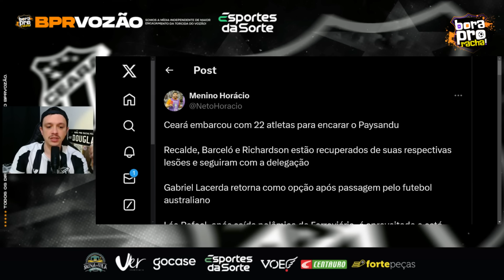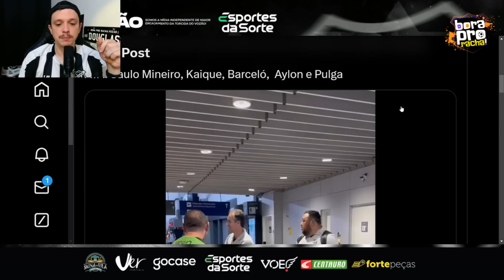👀ZAGUEIRO DO CRUZEIRO VINDO PRO VOZÃO? ⚠️COM LACERDA E OUTROS RETORNOS, CEARÁ ENFRENTA O PAYSANDU!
GIRO BPR: Neris do Cruzeiro pode interessar ao Vozão. Veja lista de relacionados para Paysandu x Ceará pela série B. Gabriel Lacerda, Recalde e outros são novidades.

CADASTRE-SE NO ESPORTES DA SORTE!

Na compra de 2 capinhas você leva 4! Aproveita a promoção na Go Case e utilize o cupom BORAPRORACHA pra mais descontos!

Precisa de crédito ou está procurando o seu imóvel? Entre em contato com a VER Imobiliária! O Douglas vai te auxiliar no seu atendimento

Entre no nosso grupo de notícias e não perca mais nenhum vídeo!